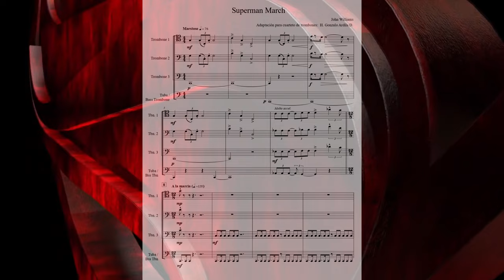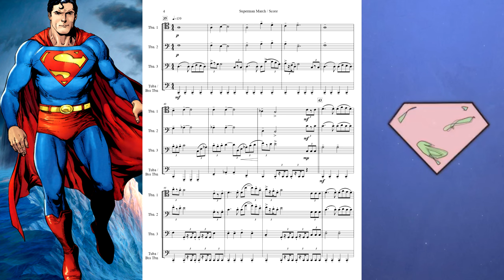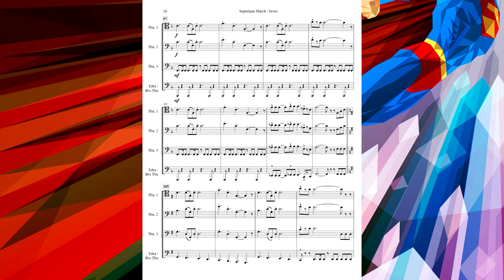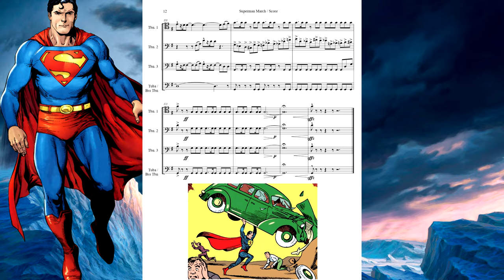Superman March_Version for Trombone Quartet "ENSAMBLE MIXTO L.B."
This is a tribute to one of my favorite soundtrack composers and of course to the character.

SUPERMAN MARCH. John Williams
Arrangement for Trombone Quartet by H. Gonzalo Ardila Duarte
Credits
Byron Carvajal. Trombone 1
Gonzalo Ardila... Trombone 2
Juan David Cruz... Trombone 3 & Bass
SUPERMAN LOGO EVOLUTION video from Jose T Alvarez's Youtube channel
Copyright... SOLAR Music Rights Management, LatinAutorPerf, UMPI, UNIAO BRASILEIRA DE EDITORAS DE MUSICA - UBEM, UMPG Publishing, LatinAutor - UMPG

Bogotá, Colombia MMXXII